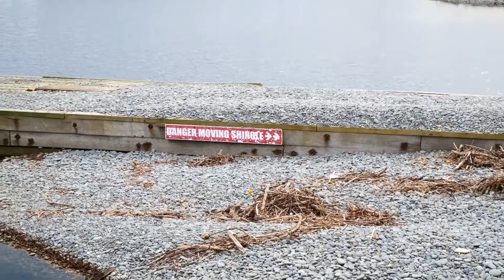WAIHAO BOX - A Beautiful, unique scenic spot in New Zealand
A beautiful coastal location in the South Canterbury area of the South Island of New Zealand. Sea, lagoon, bird life and a unique engineering concept to solve a flooding problem.